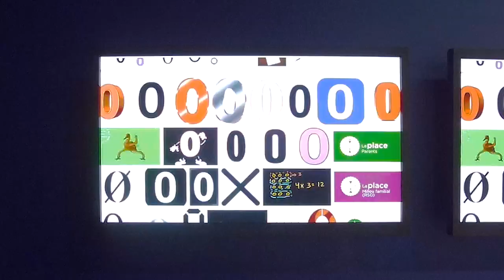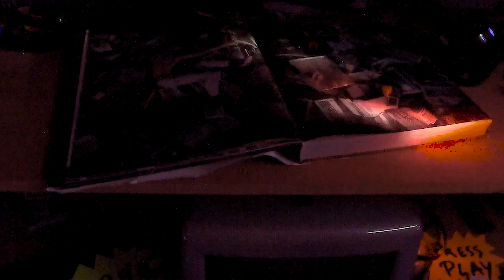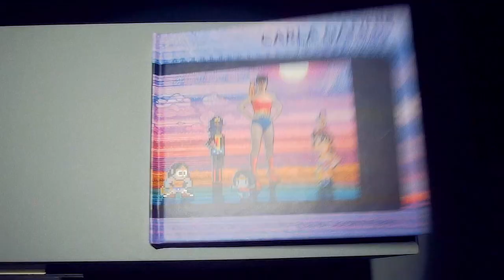La belle vie numérique ! Fondation EDF - Paris décembre 2017